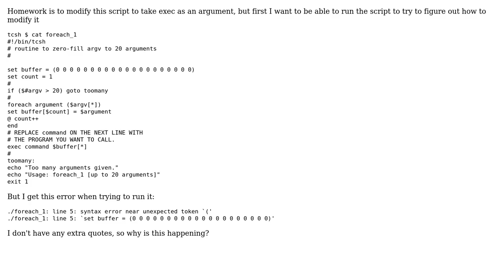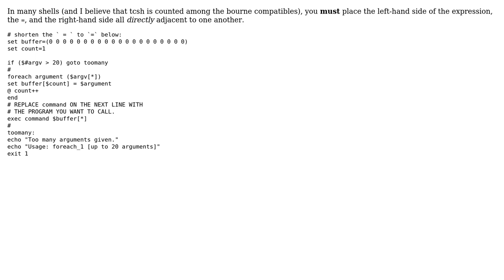Foreach loop won't run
With thanks & praise to God, and with thanks to the many people who have made this project possible! | Content (except music & images) licensed under CC BY-SA | Music | Images & others | With thanks to user zetavolt user Julie Pixie and the Stack Exchange Network Trademarks are property of their respective owners. You are responsible for your own actions.